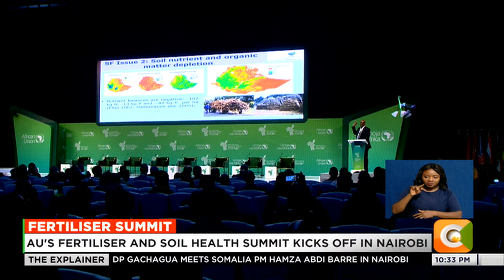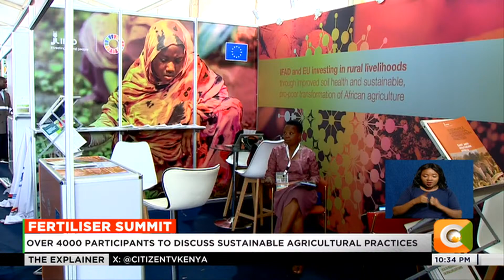AU's fertilizer and soil health summit kicks off in Nairobi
The much-awaited Fertilizer and Soil Health Summit finally kicked off in Nairobi with participants calling upon farmers to use data to improve their farming methods. The summit seeks to highlight the crucial role of fertilizer and soil health in stimulating sustainable production in Africa